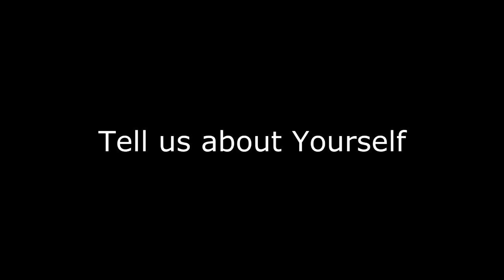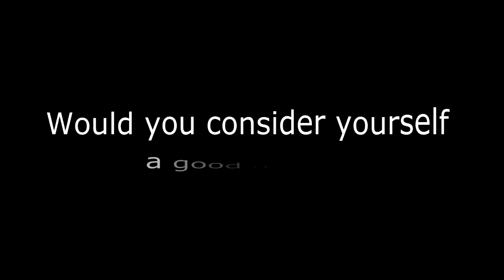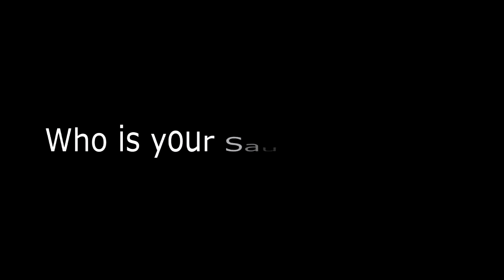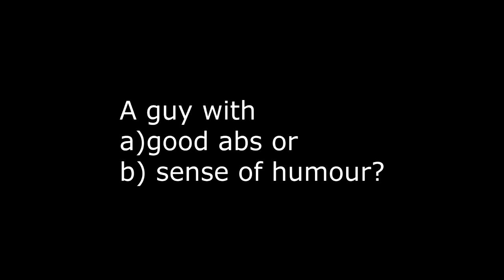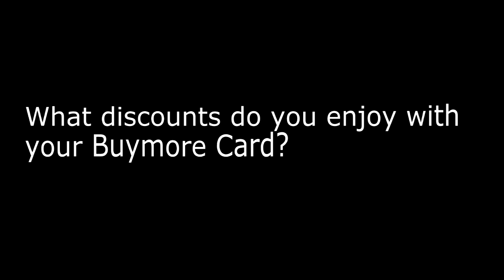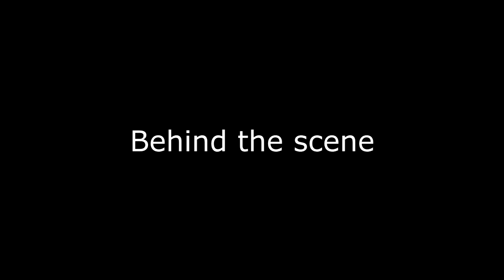BuymoreParley: Angela, Sura Yako Mzuri Mama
We took time out to catch up with one of our Buymore card holders, Angela Mukora who was also the Lipala Dance competition winner. We had great fun. Check out what she had to say.